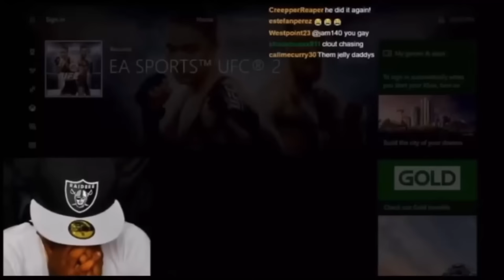Ultimate Football SEASON 4 IS HERE !! Better Than Football Fusion 2??!!